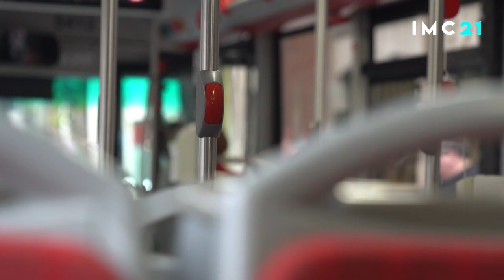L’IMC21, un fòrum de debat internacional per entendre el nou model de mobilitat i transport públic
Presentació de la primera edició de L'IMC21 (International Mobility Congress), un fòrum de debat internacional per entendre el nou model de mobilitat i transport públic, que se celebrarà els propers 21 i 22 de setembre d'enguany a Sitges.